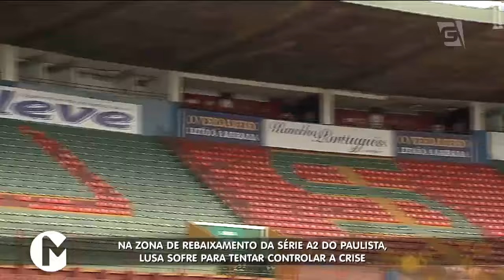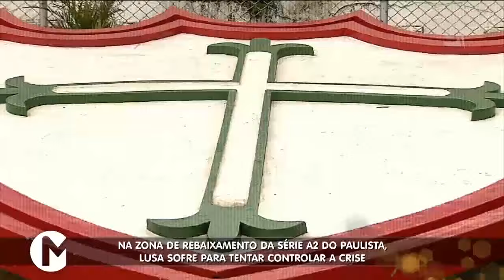O declínio da Portuguesa (19/03/17) - Mesa Redonda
Na zona de rebaixamento da Série-A2 do Paulista, Lusa sofre para tentar controlar a crise